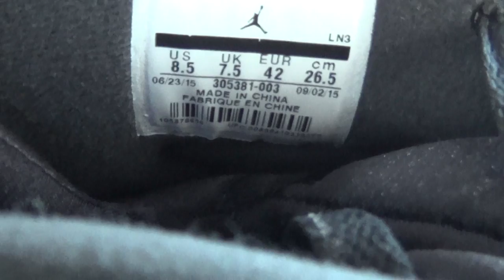Authentic Air Jordan 8 Chrome HD Unboxing Review From authenticaj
Authentic Air Jordan 8 Chrome

◆◇ Kik/Wechat/Snap: authenticaj

◆◇ Skype: authenticajcom